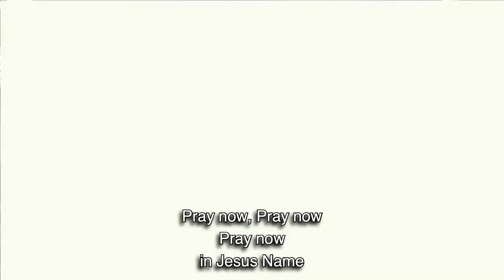Sunday Evening 08.29